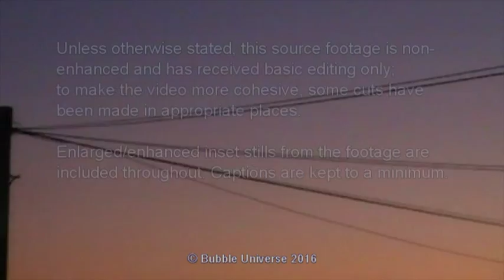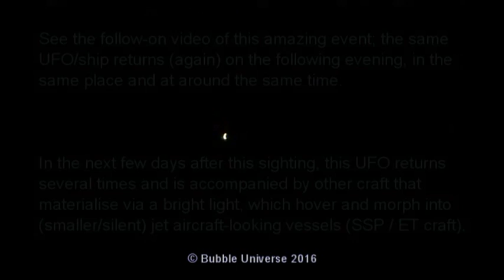I.B UFO Light Returns AGAIN & AGAIN! Birmingham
PLEASE READ ALL OF THIS. As we predicted, this amazing UFO light returned again... and again. In fact it seems as if it's here to stay! Filmed on four consecutive evenings, it appeared in the same place and at the same time (earlier in some cases). It's definitely a cloaked craft (or cluster of), as you will see in these (4) painstakingly captured/produced videos.
And there's some surprise events contained within them! WE ARE AMAZED THAT THIS EXISTS IN BIRMINGHAM AND THAT THE MSM ARE TOTALLY IGNORING IT.  NOTE: The thumbnails are YT's chice and do not pay justice to the footage. Thanks for taking time to read and watch. Peace to all.